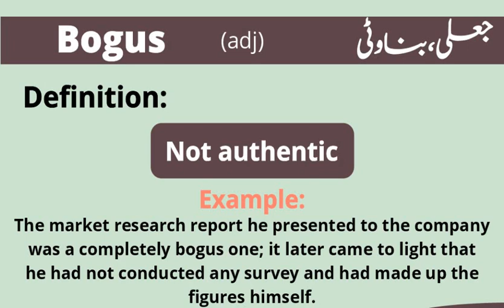ENGLISH VOCABULARY for Preparation of CSS & PMS Exams